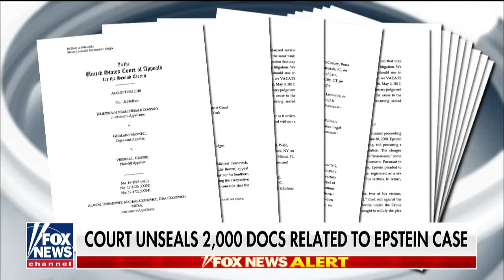Court unseals 2,000 documents related to Epstein case